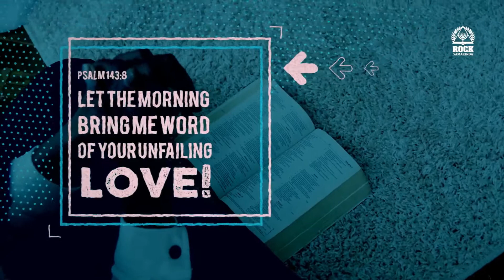Intimate Worship October, 29th 2021